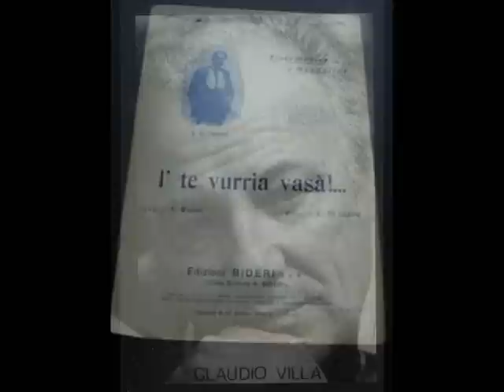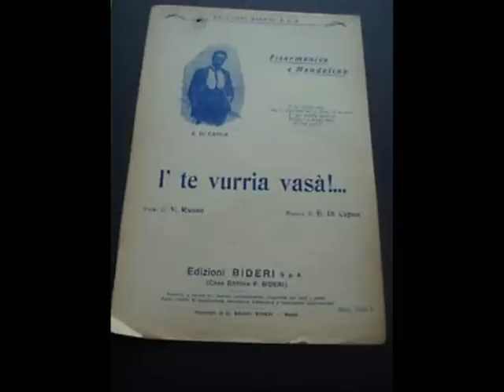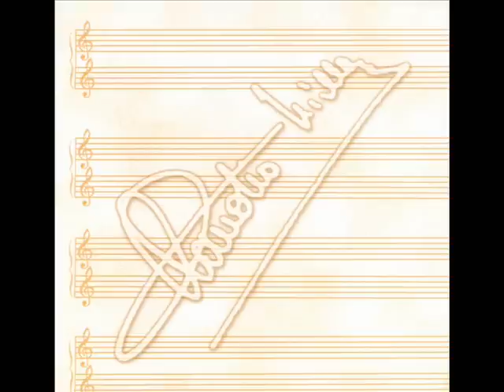I' TE VURRIA VASA' (CLAUDIO VILLA - CETRA 1973).wmv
Superclassico napoletano "alla portata" di Claudio Villa che si esaltava specie quando intonava queste stupende ed immortali perle canore. I te vurria vasà è nel repertorio di tenori e cantanti leggeri (bellissima una incisione di Peppino di Capri). Scritta da un poeta dilettante (Vincenzo Russo, morto a soli 28 anni con la tisi) e musicata di Di Capua, la canzone è nota in tutto il mondo al pari dell'altra pure composta dal duo Russo-Di Capua dal titolo Maria, Marì. La data di composizione è il 1900. Villa ha inciso questo brano più volte. La versione che vi propongo oggi è tratta dall'Antologia della Canzone Italiana (Vol. 1°- 1973) finalmente riversata su CD. CETRA 1973. Orchestra dell'Unione Musicisti di Roma diretta dal M° Giancarlo Chiaramello. Dedicata a Katiuscia Ricci, ammiratrice di Claudio Villa.